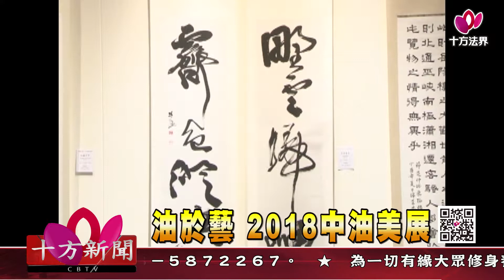十方法界》20181130油於藝 2018中油美展